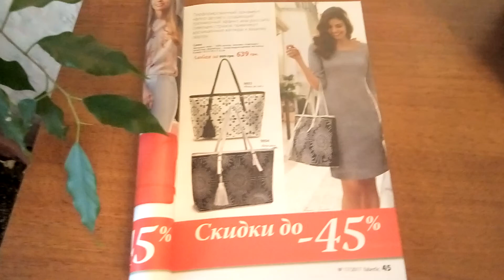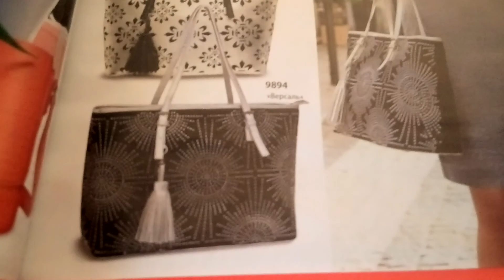Сумка "Версаль" от Валентина Юдашкина.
Приглашаю в самый быстрорастущий по доходам людей Интернет-Проект "FABERLIC-ONLINE"!
Полная интернет-поддержка! Карьерный рост!  ! Премии и бонусы. c   уважением к Вам Жанна Копьен.